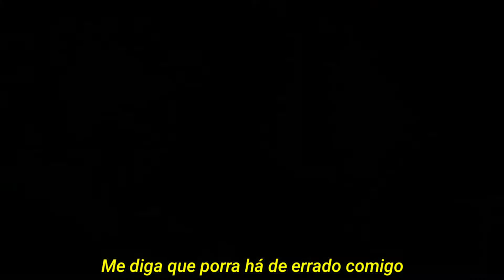ALEX TERRIBLE Linkin Park Cover (Legendado)